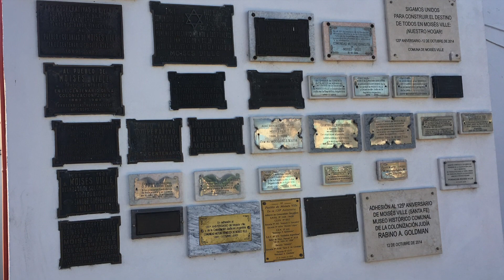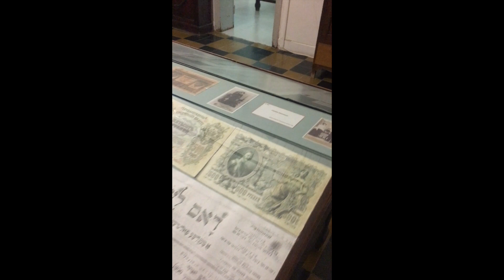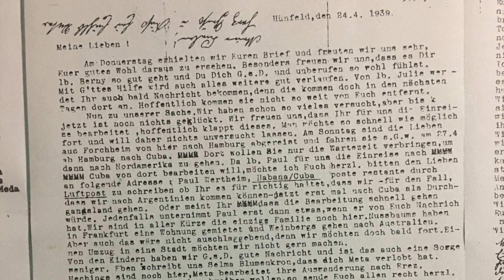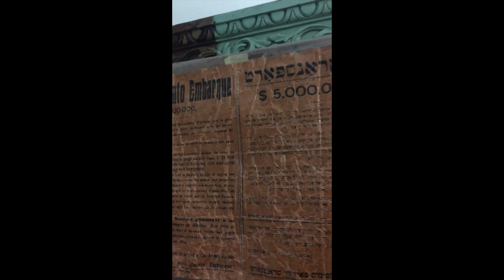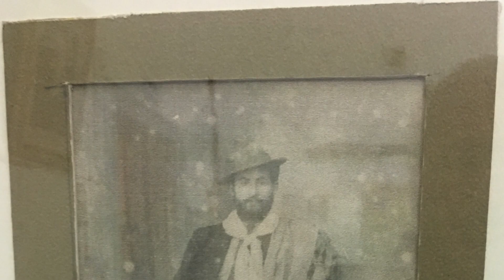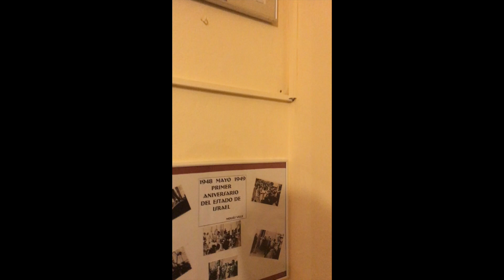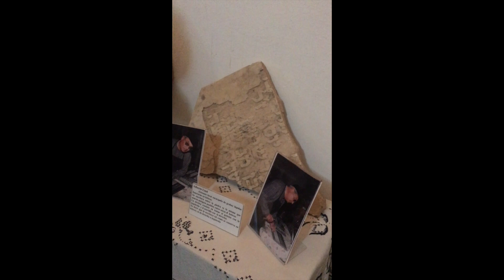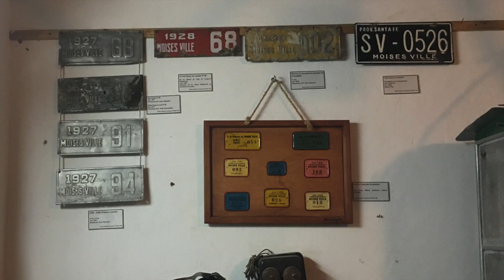Moises Ville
Visita al Museo de la Colonizacion Judia en Moises Ville, Santa Fe, Argentina